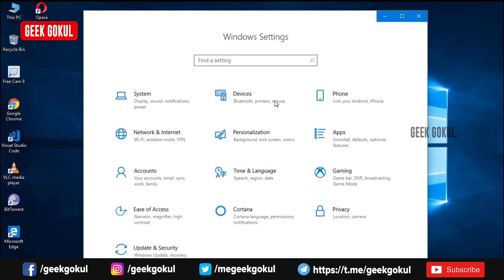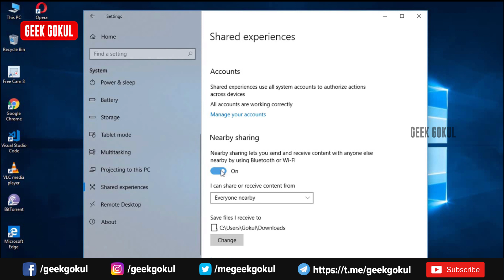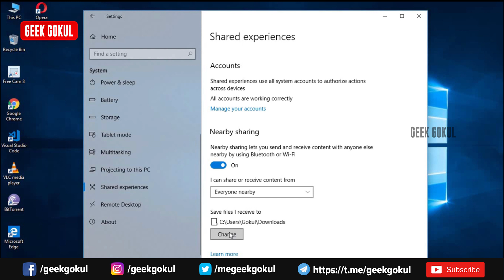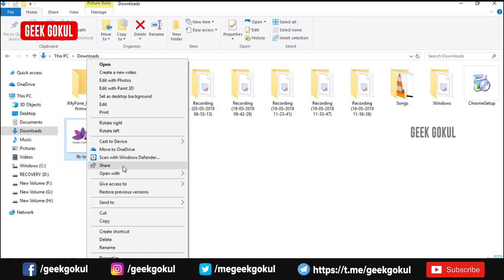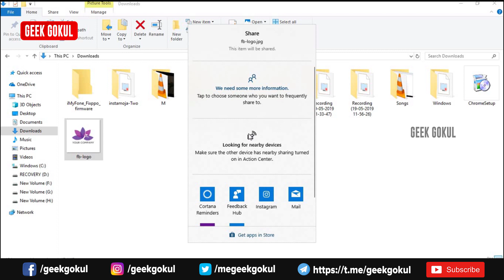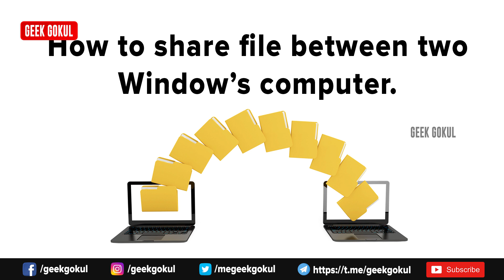How to share file between two Window’s computer | Geek Gokul - Tamil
If you share the file between two mobile is now easily possible. If you want to share the file between two windows computer throws the network like a file share. But windows 10 have the new feature now you can share the file between two computers is very easy now. How to share the file between two computers watches this video until the end.